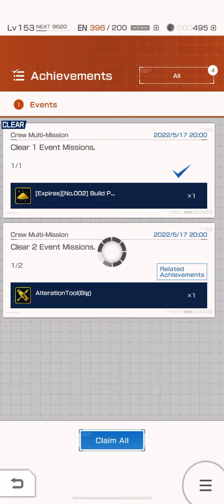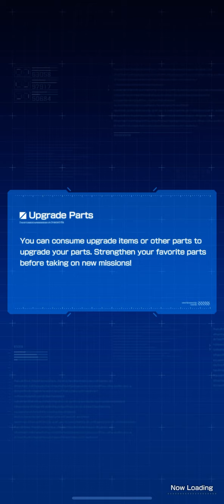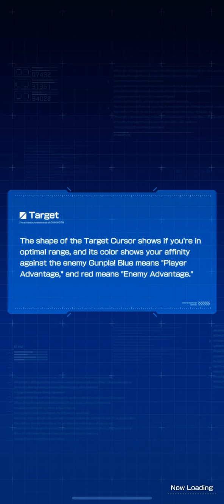[GBM] Crew Multi-Mission (Hard Mode)